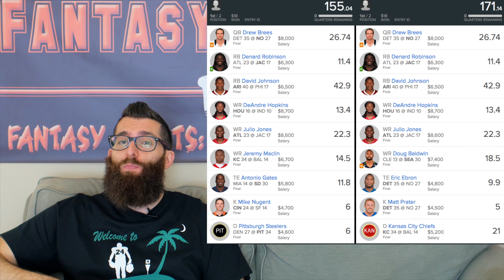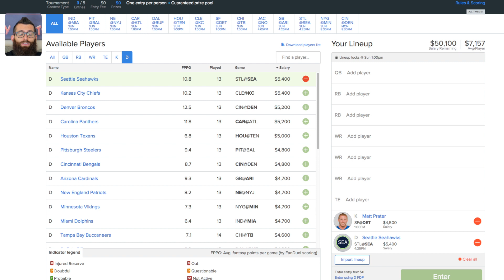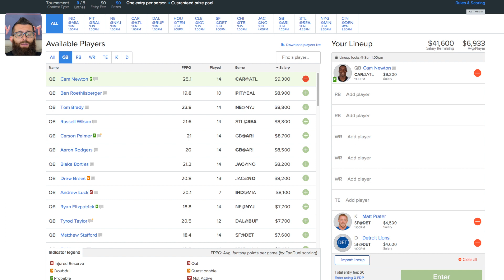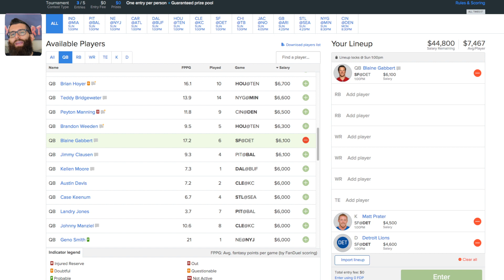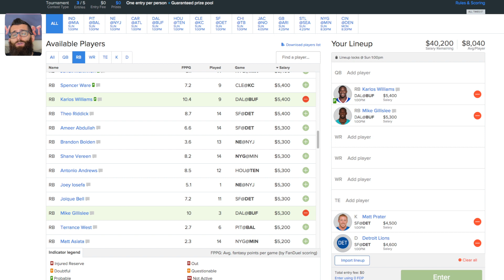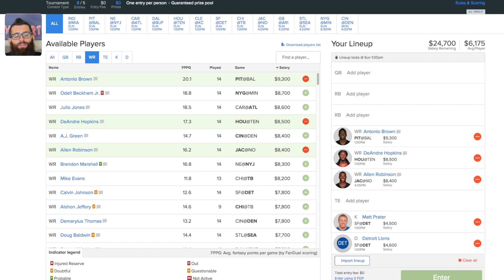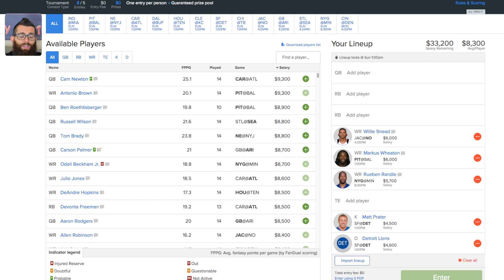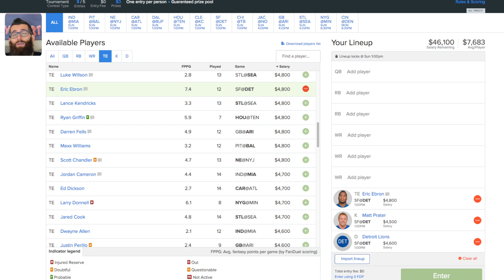Daily Fantasy Football Picks Week 16 (2015)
My top DFS NFL Week 16 picks are revealed in this video. I go over all my great value DFS picks at every position, including defense and kicker. As you know, we start off by picking a cheap defense and kicker, so we can have a better idea of our remaining salary. Good luck to everyone playing DFS Week 16!